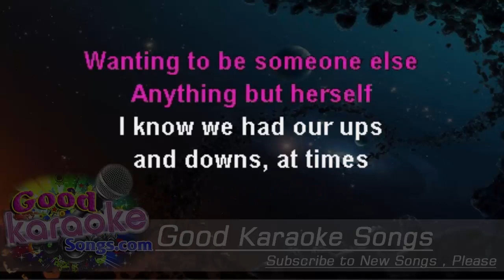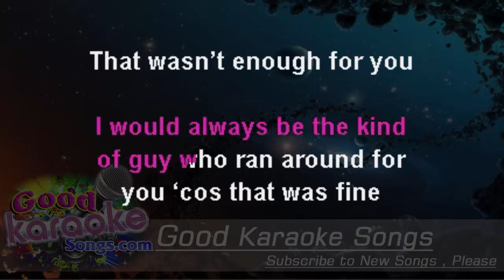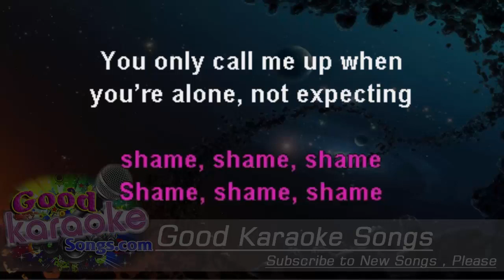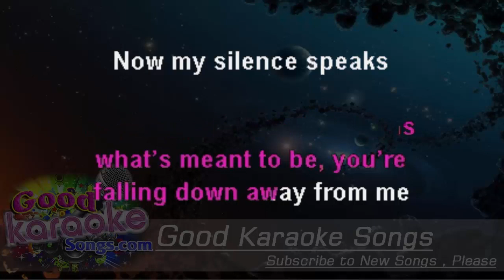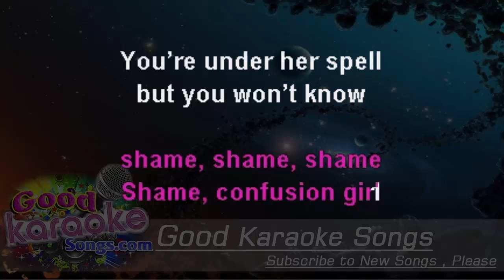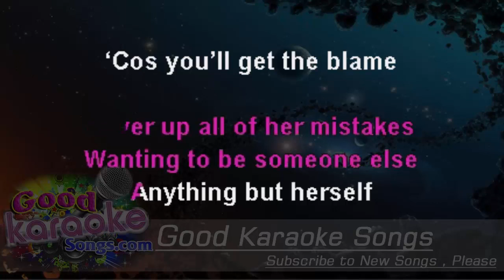Confusion Girl - Frankmusik (Lyrics Karaoke) [ goodkaraokesongs.com ]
Confusion Girl -  Frankmusik (Lyrics Karaoke)

[Chorus]
Confusion Girl
Never gives or takes,
Try's to cover up all of her mistakes
Wanting to be someone else
Anything but herself

I know we had our ups and downs,
At times I would act the a clown
But I never realy knew you,
I never really had a clue.
And I would always be that kind of guy,
Who ran around for you, cause that was fine
That wasn't enough for you
I never did the best I could so,

Leaving me behind was your first step,
Now you try to move on and forget

[Chorus]
Confusion Girl
Anything but herself
Cause' you get the blame,
Your part of her game,
Get swallowed up its such a shame
Shame, Shame, Shame, Shaame

You only call me up when your alone,
Not expecting my engage tone,
But this is whats ment to be,
Your falling down away from me,
And now its time to speak a thousand words
I told you to walk of,
But you never really heard
All the tears you made me cry
And now its time to say good bye

And

Leaving you behind is my first step,
And how I try to move on and forget
Well,

[Chorus]
Confusion Girl
Anything but herself
And you get the blame,
Get swallowed up
Its such a shame
Shame shame shame

The new confusion girl

You'r under her spell
And you wont know till' the very end
This trick was just pretend

Your under her spell

Confusion Girl
Anything but herself
Shame, Shame, Shame, Shame, shame